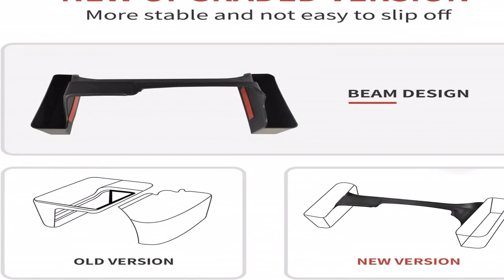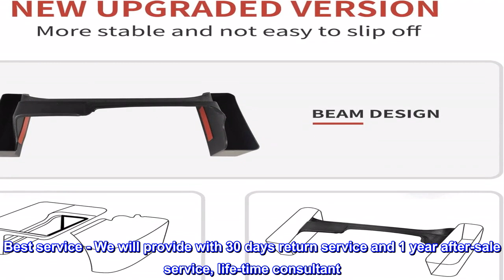Great product - Aumodizzy Gear Tray for Jeep Wrangler JL JLU & Gladiator JT Shift Storage Organizer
Great product -  Aumodizzy Gear Tray for Jeep Wrangler JL JLU & Gladiator JT Shift Storage Organizer Box Console Side

Application - Perfect fit for Jeep Wrangler JL JLU 2 door 4 Door 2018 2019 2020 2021 & Gladiator JT Truck Sahara Rubicon Freedom Sports
New design - This upgraded version American Flag style Gear Shift Storage Box made with advance injection molding technology using heavy duty, high-quality ABS Plastic and features no slip, removable to keep items from sliding and rattling around in your console
No-tool Installation - The gear shift console side storage box came with heavy-duty tapes already attached on the tray for easy installation and good adhesion. No need of tools, drilling to install, only take about 3 minutes and you can enjoy extra storage for Jeep
MORE STORAGE - The gear tray works great on adding extra storage needed for phone, keys, wallet, gloves, envelopes, paperwork, change, etc, which is also a great solution for someone who likes things to be put away at your fingertips
Best service - We will provide with 30 days return service and 1 year after-sale service, life-time consultant. If you’re unsatisfied with this item for any reason, we’ll immediately refund your purchase price in 30 days.
Super easy extra storage
Couldn't ask for a better way to add extra storage! There's not a lot of storage room in the Jeep Gladiators and this is an easy way for you to keep small items. Great value for the money!